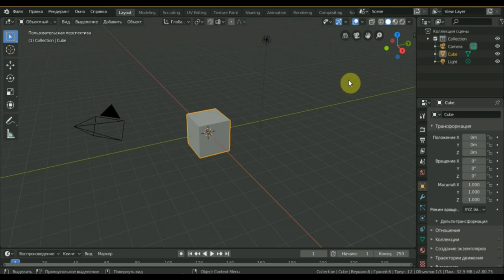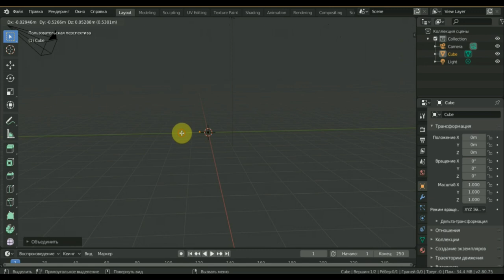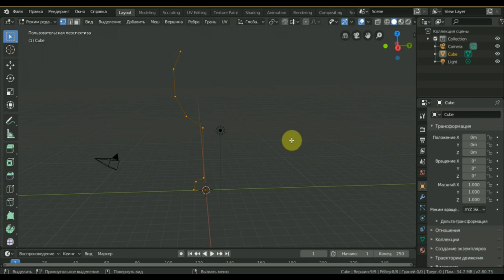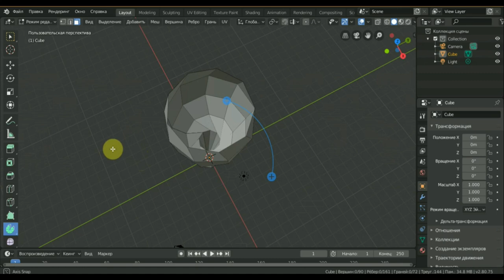BLENDER 2.8 что такое SPIN